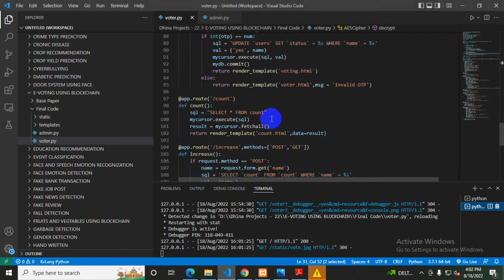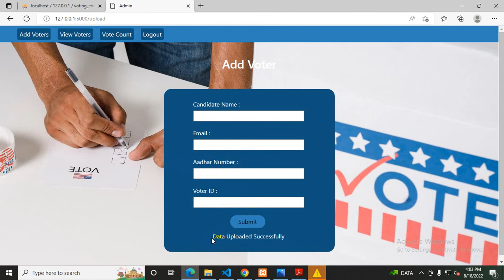E-Voting Systems using Blockchain An Exploratory Literature Survey